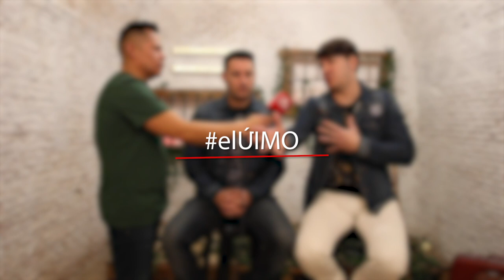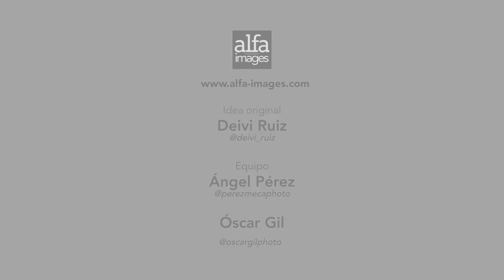Andy y Lucas publican 'El Documental'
Andy y Lucas han sido una de las agrupaciones musicales más exitosas de la primera mitad de los años 2000. Tras dos décadas de trayectoria musical, el dúo presenta su propio documental.
Los artistas gaditanos realizan un repaso de sus vidas desde sus inicios en la ciudad de Cádiz hasta convertirse en exitosos cantantes entre el público adolescente y su impulso a la fama nacional e internacional. En él, ambos tratan temas triviales en su vida como el precio de la fama, las relaciones con los fans, la familia y los amigos.

Por otra parte, Andy y Lucas se hayan ultimando los ensayos de su nueva gira que comenzará en primavera y que recalará en Madrid el 13 de junio en el Teatro Kapital. Previamente, el dúo gaditano pasará un mes promocionando su nuevo trabajo en Latinoamerica, continuando con el desarrollo de su carrera internacional.

Entrevistador: @deivi_ruiz
Cámara: @oscargilphoto
Edición: @angelperezmeca